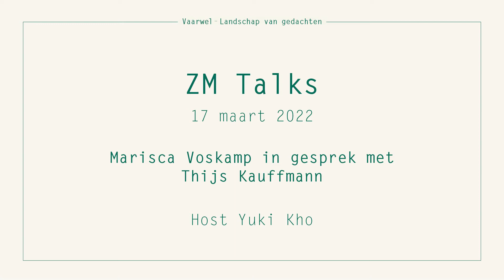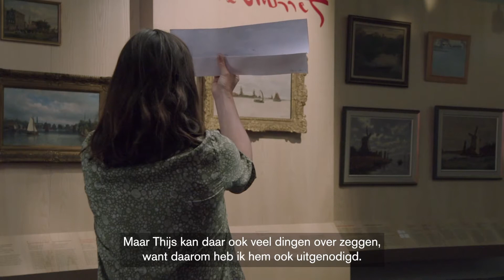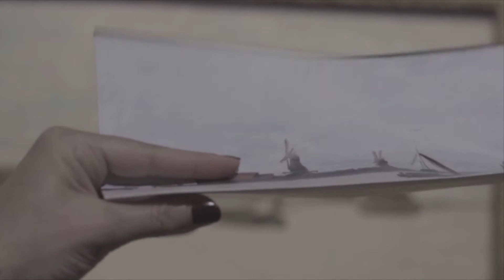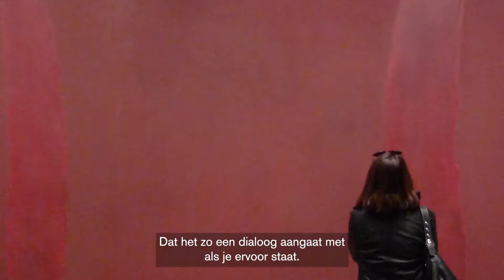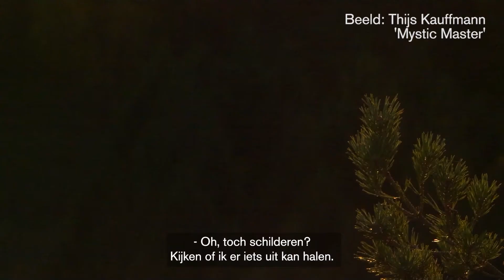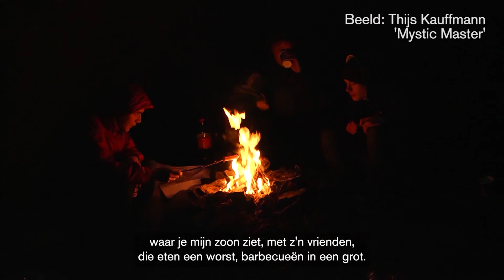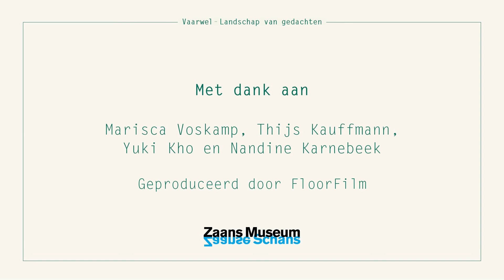ZM Talks #3 - Marisca Voskamp x Thijs Kauffmann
In het kader van de tentoonstelling 'Vaarwel - Landschap van gedachten' gaat kunstenaar Marisca Voskamp in gesprek met gastkunstenaars wiens leven en beeldend werk verbonden is met dat van haar en haar man André van Noord.  Op 17 maart j.l. was Thijs Kauffmann eregast. Cultuurjournalist Yuki Kho leidde het gesprek.

Thijs Kauffmann (1974) is opgeleid aan de Gerrit Rietveld Academie en het Sandberg Instituut. Hij exposeerde op vele locaties, zoals W139, Stigter van Doesburg, Kunstmuseum Den Haag en een solo-expositie bij Allard Wildenberg Art Projects. Samen met het modemerk Patta maakte hij een Capsule Collection.

Texturen van rotswanden, kleur en licht van de zonsondergang, Kauffmann onderzoekt de stoffering van de werkelijkheid. Hij probeert deze vast te leggen en te verzamelen. Zo maakte hij van rotswanden in Zweden frottages, een techniek waarbij een vel papier over een oppervlak wordt gelegd en er met krijt overheen wordt gewreven.

Het willen vastleggen en onderzoeken van de zintuiglijke werkelijkheid sluit aan bij het werk van Marisca Voskamp. Zij maakte onder andere frottages van polderland die in de tentoonstelling Vaarwel - Landschap van gedachten te zien zijn.

Meer informatie over zijn werk: thijskauffmann.nl